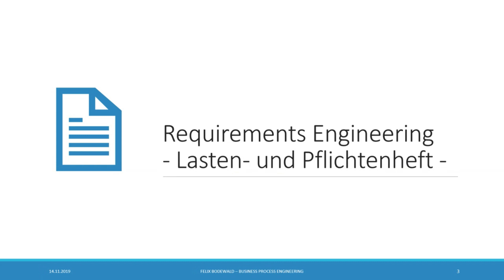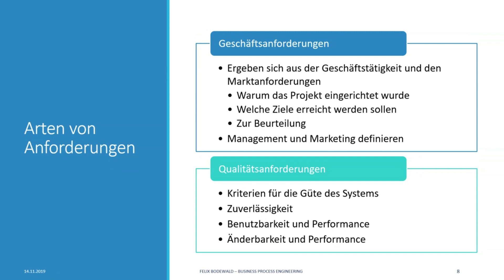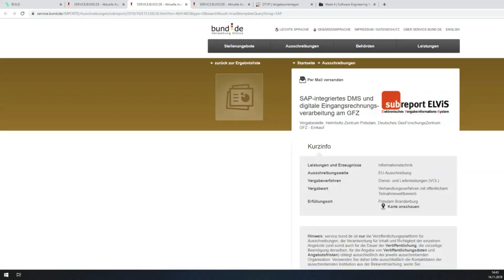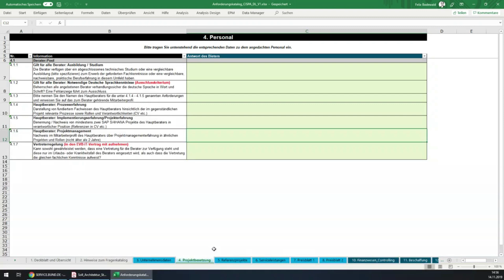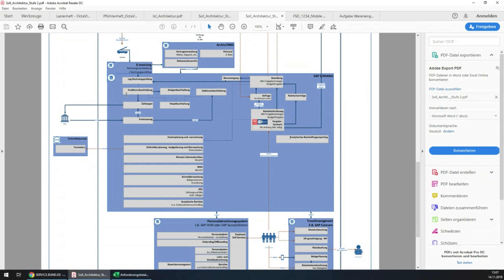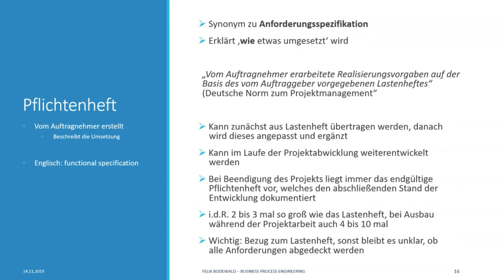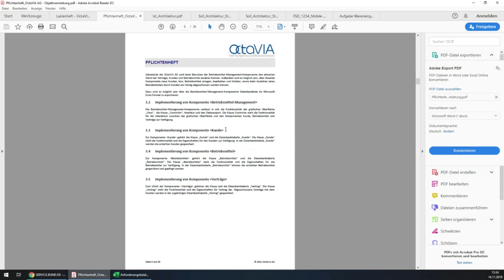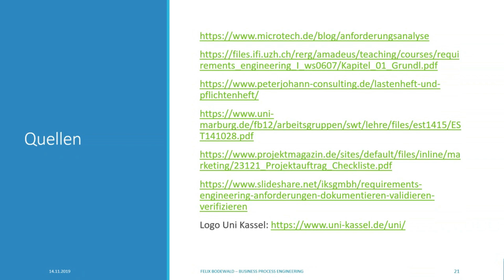Business Process Engineering - Woche 4